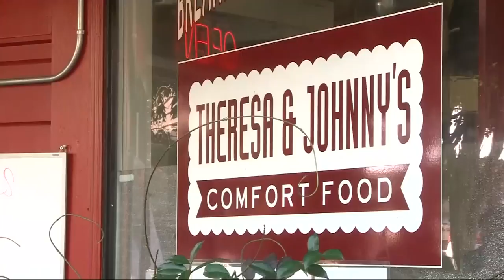North Bay Diner Owner Fights Prejudice with Good Grub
Leslie Burnside, who owns Theresa and Johnny's restaurant in San Rafael, decided to donate all the money from a very busy Saturday to the Southern Poverty Law Center in response to last week's turmoil in Charlottesville. Devin Fehely reports. (8-20-17)